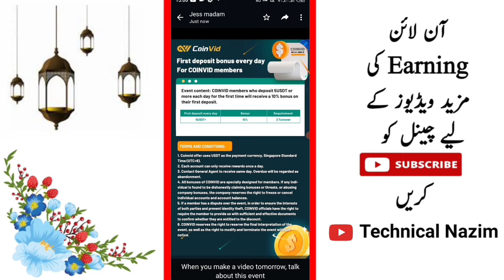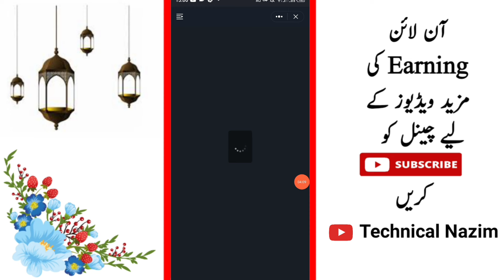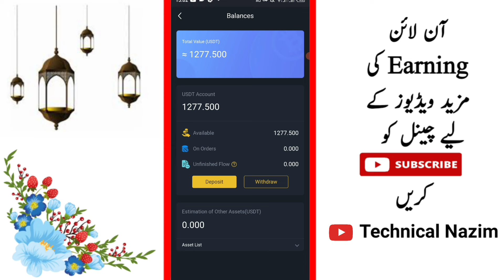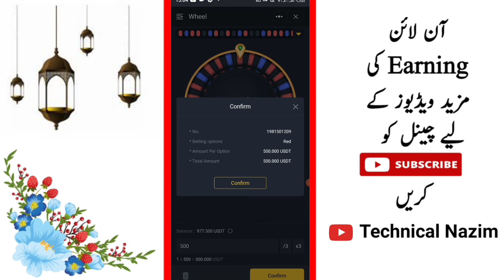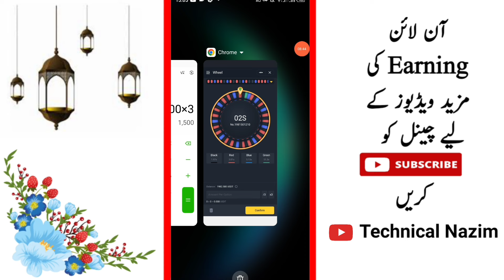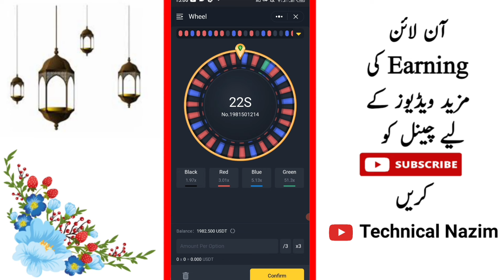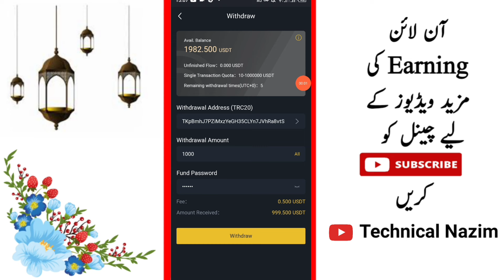Wheel Game In Coinvid Simple Trick 1982 Usdt Profit | Spinning Wheel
Coinvid wheel game automatic spinning after every 30 second's.So you can observe trade result and put amount accordingly.

Topics

Coinvid
coinvid app
Coinvid trading
coinvid earning app
coinvid wheel game
wheel game in coinvid
spinning wheel